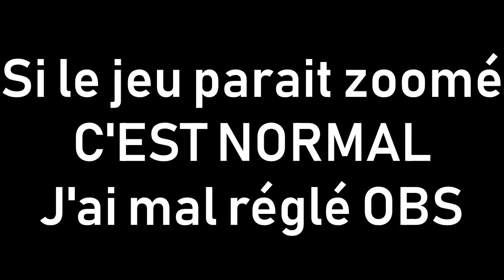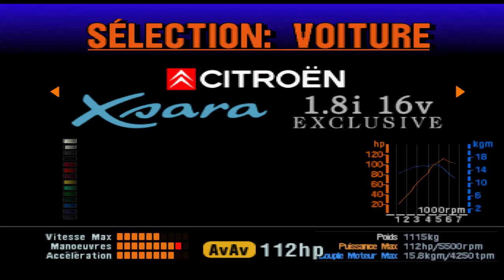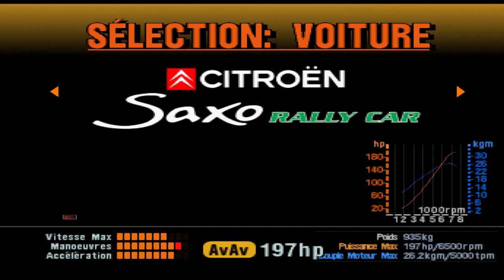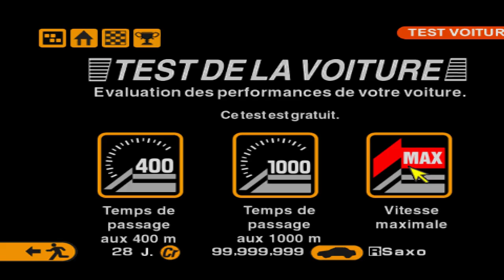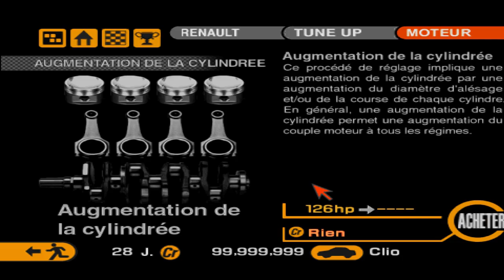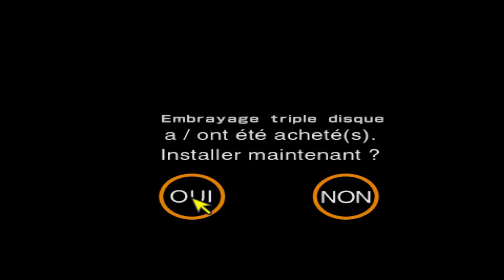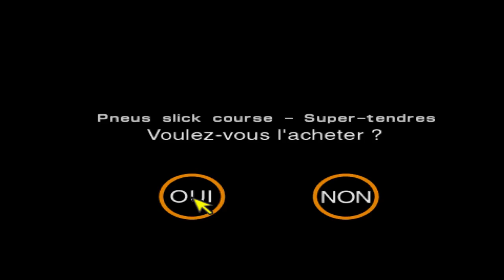COMMENT DRIFTER EN ESPACE JACKY - Gran Turismo 2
C'est une vidéo un peu à part aujourd'hui car pour une fois on fait pas chauffer le PC! Si vous voulez d'autre vidéos rétro comme celle-là mettez un tit pouce bleu et mettez en commentaire le jeu que vous aimeriez voir! Dans cette vidéo, on drifte en Clio V6, on fait du sur-régime en Mégane, on conduit une Clio stance et on se crashe dans un Espace F1. (Vidéo NON sponsorisée ni par Renault ni par Coca-Cola)